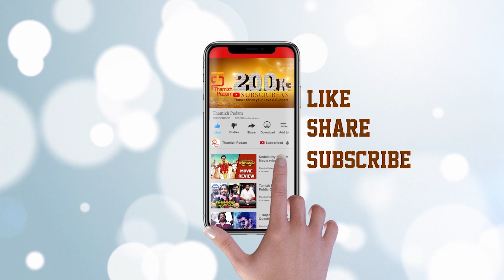Vada Chennai Movie Requires Censor Cuts | Dhanush | Vetrimaran | Thamizh Padam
Vada Chennai requires censor cuts says Censor Board! Dhanush’s Vada Chennai Tamil Movie is certified with “A”. VadaChennai Tamil Movie ft. Dhanush and Aishwarya Rajesh in lead is Directed by Vetri Maaran. Produced by Dhanush under Wundarbar Films banner. Music rendered by Santhosh Narayanan. The movie is slated for the release on October 17th, 2018.

Cast & Crew:

Actors: Dhanush, Aishwarya Rajesh, Andrea, Samuthrakani, Ameer, Daniel Balaji, Kishore, Pawan
Director:Vetri Maaran
Producer: Dhanush
Music Director: Santhosh Narayanan
Cinematographer: Velraj
Editor: G. B. Venkatesh
Production Company: Wunderbar Films